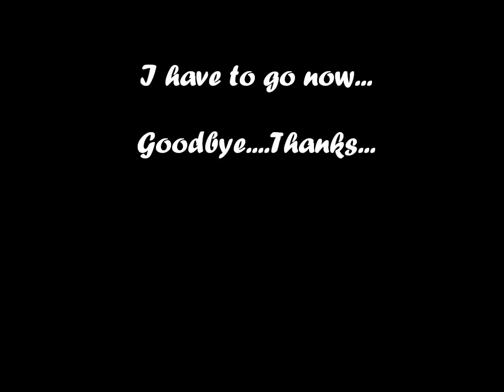The Life of George Stop Motion